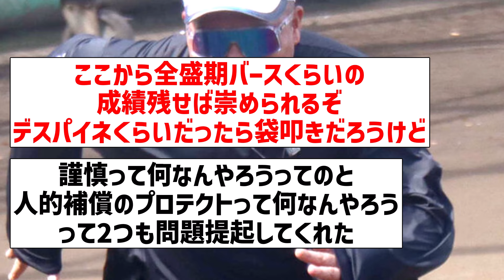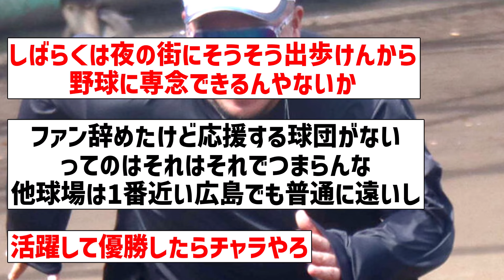【戒めFAやししゃーない】SB山川穂高さん、歴代史上最もファンと選手達から嫌われたFA戦士に認定される【なんJ反応】【プロ野球反応集】【2chスレ】【5chスレ】